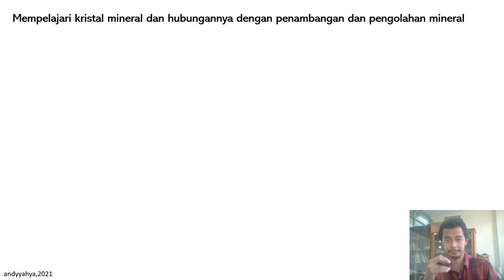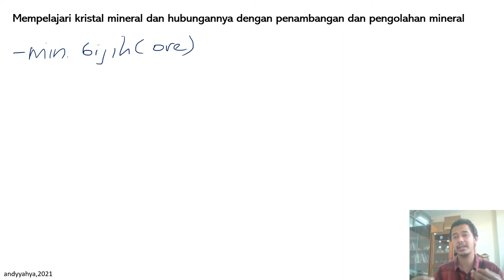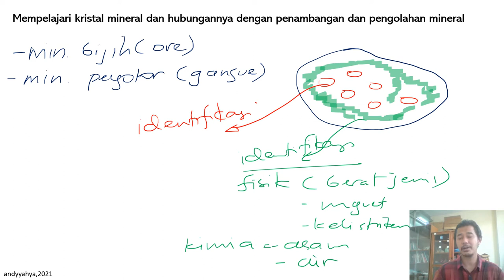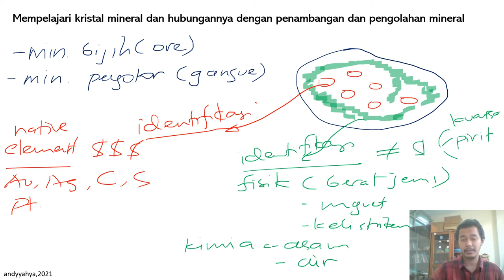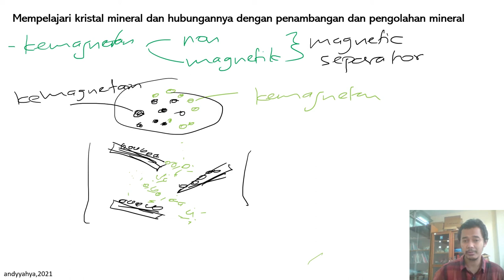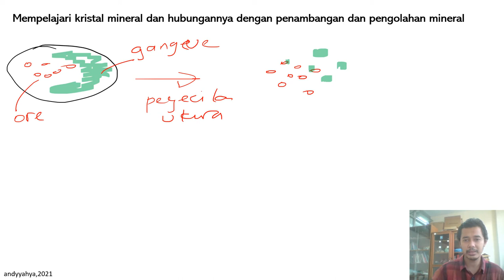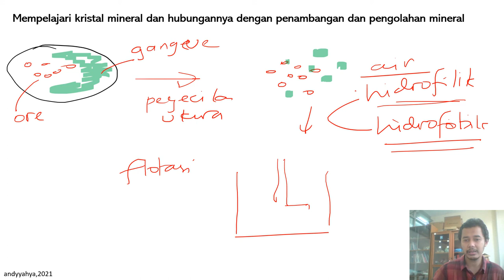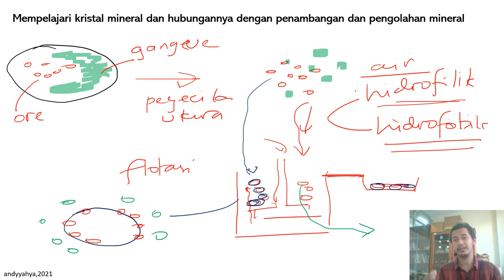Manfaat kristal mineral untuk penambangan dan pengolahan mineral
Pemisahan dan pengolahan mineral berdasarkan sifat fisik atau kimia adalah salah 1 aplikasi mengapa kita harus belajar kristal dan mineral. Kali ini kita akan bahas sifat kemagnetan dan sifat terhadap air yang digunakan pada pengolahan dengan magnetic separator dan flotasi